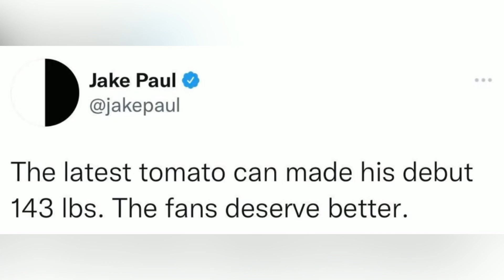Jake Paul Talks About KSI New Opponent and His next Fight